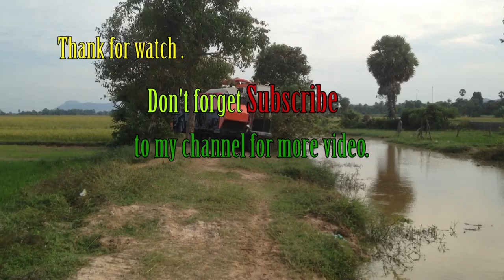World most amazing modern agriculture heavy